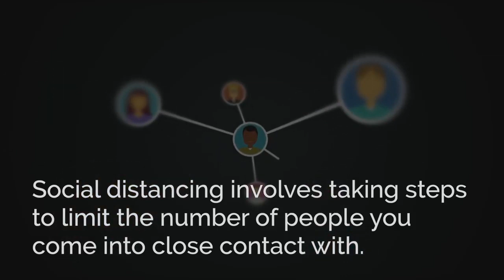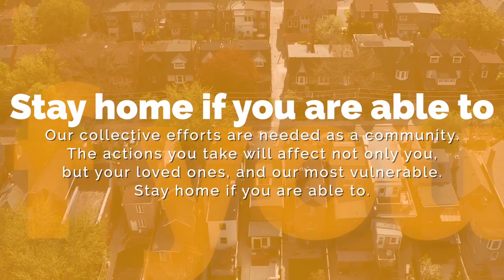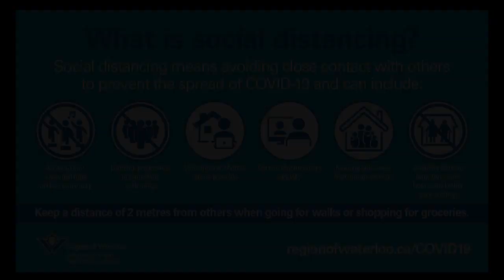We miss you ECI but stay distant March 2020v1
A message from some of the ECI staff in regards to the current COVID19 pandemic. Apologies for some of the out of sync audio. Stay Safe rebels. For current information check